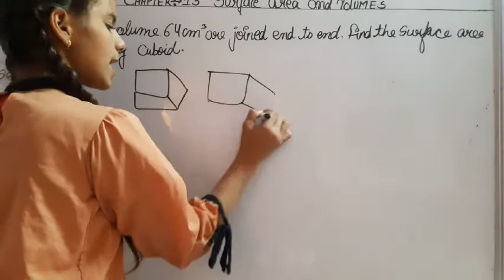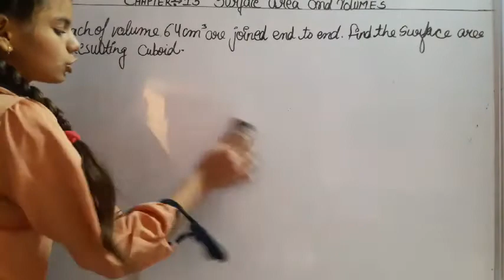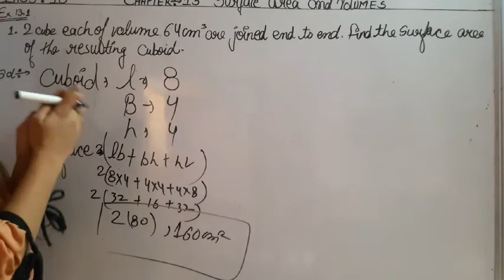Class 10th MATH NCERT ex 13.1 q.1 chapter 13 surface area and volume